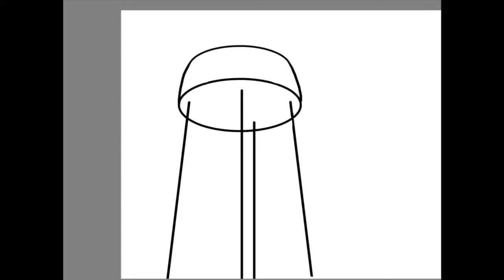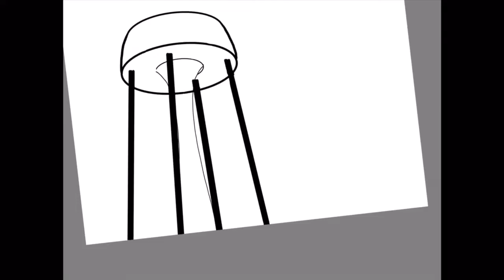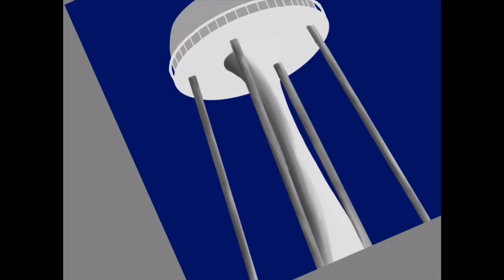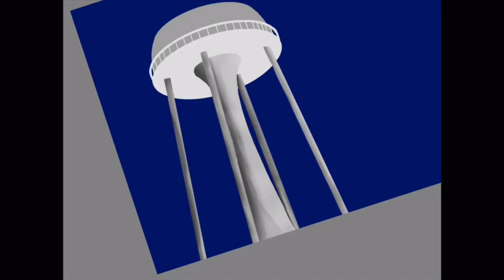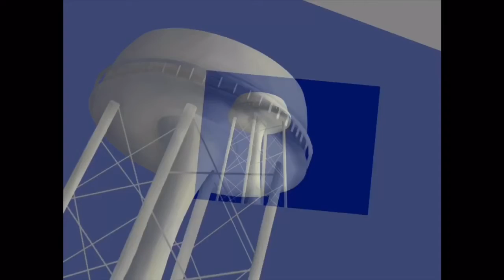Hydro pillar speedpaint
Also occasionally referred to as a water tower.